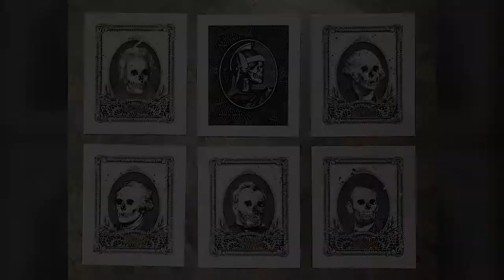Hong Kong Art Week 2019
ATO participated in the HK Walls Art Fair during Hong Kong Art Week. There were so many incredible fairs and events in addition to Art Basel. Artist Sei Shimura, Ben Mori, Miroslava Romanova, Adam Kreuger, Daniel Maltzman, Miriam Svidler-Maximkov, Méïr Srebriansky, and Alexandra Artista exhibited work with ATO Gallery.